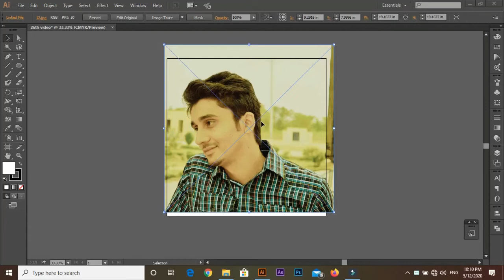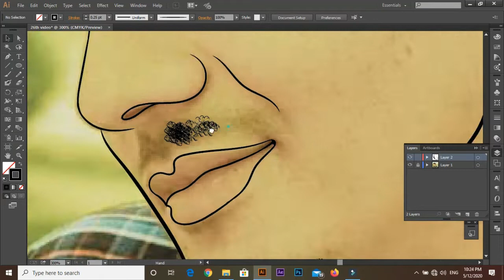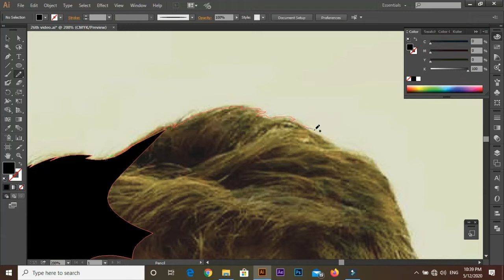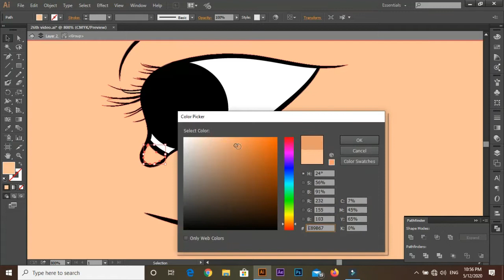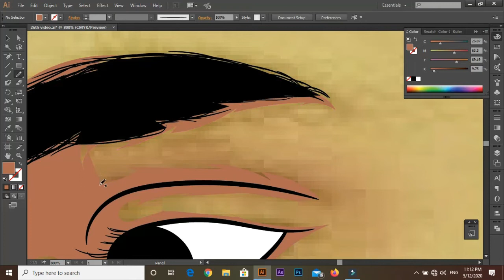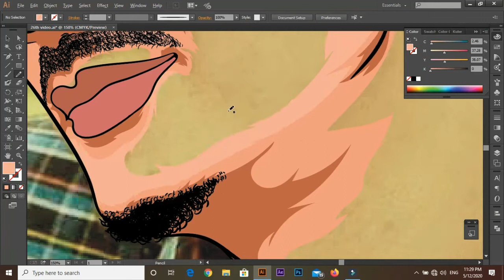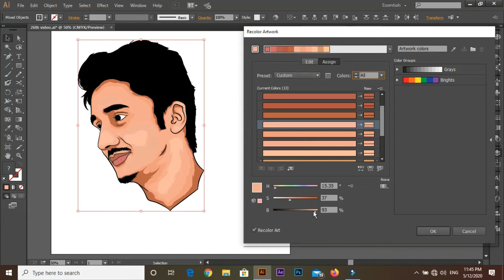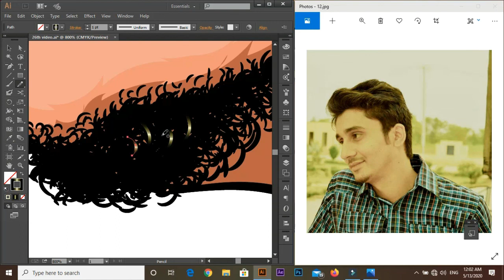How To Cartoon Yourself!-Vector Art Tutorial / Using Mouse / Vector Portrait/ Adobe illustrator 2020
So, if you are looking for some great Adobe illustrator tutorials regarding drawing portrait, digital arts, cartoon design then you are watching the right video. In this video I’ve taught about Adobe illustrator draw and basic techniques to make your drawing realistic. You can use Adobe Photoshop or Adobe illustrator cc but the technique explained is the same which is applicable to both the software’s. So, let start drawing Adobe illustrator cartoons
So, In this video tutorial you’ll learn how to draw Vector art using Adobe illustrator CC 2019. I’ll be explaining all the basic and advanced techniques to draw vector art in illustrator. This will be complete vector art illustrator tutorial for beginners so that you can easily draw your portrait in vector art style.